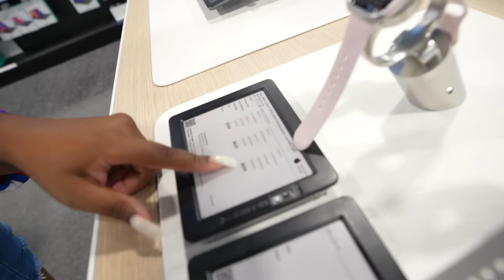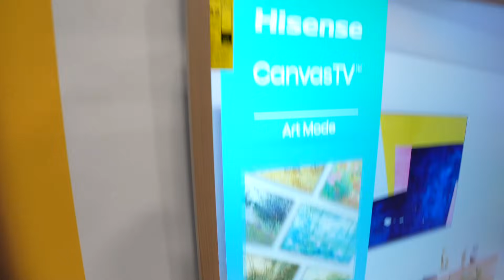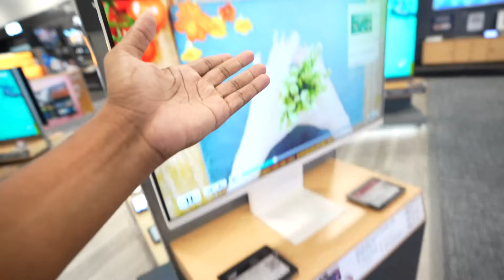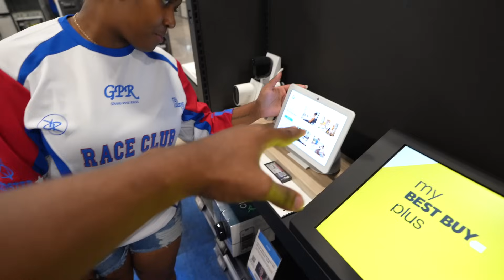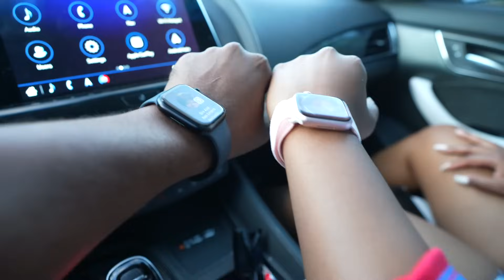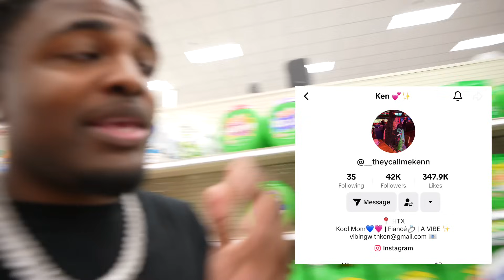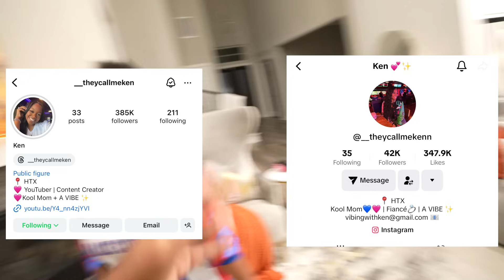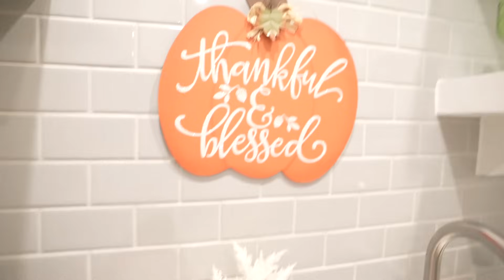WE'RE DONE HAVING KIDS.. 💔 *KEN HAVING SURGERY*